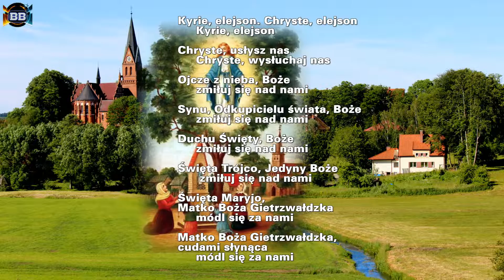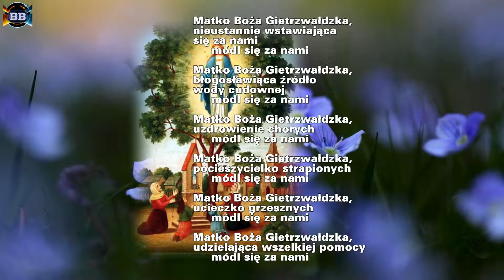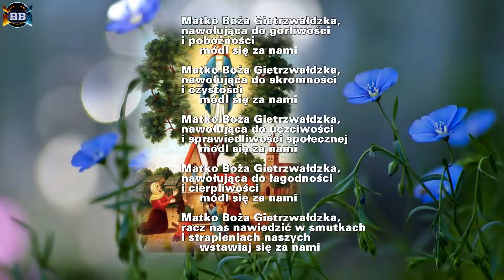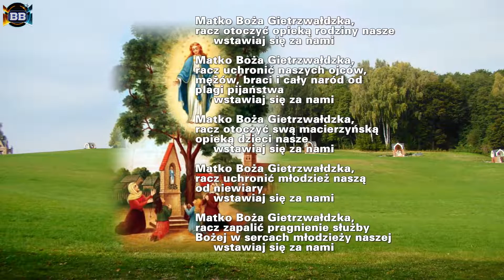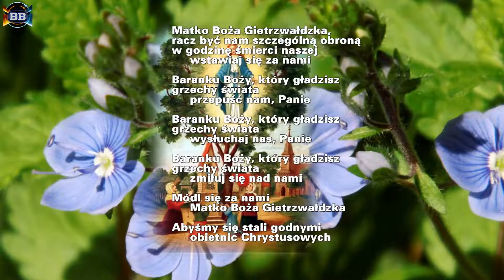Litania do Matki Bożej Gietrzwałdzkiej